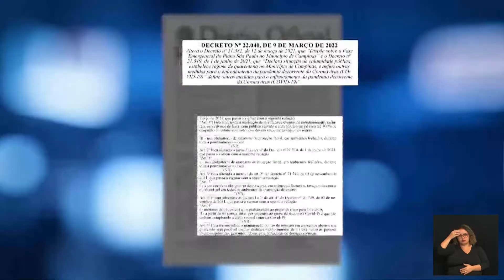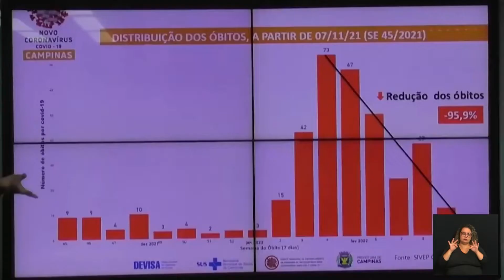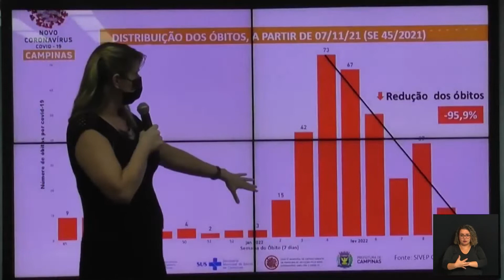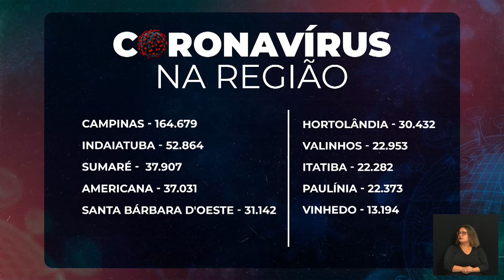NOTÍCIAS DA METRÓPOLE 10-03-2022